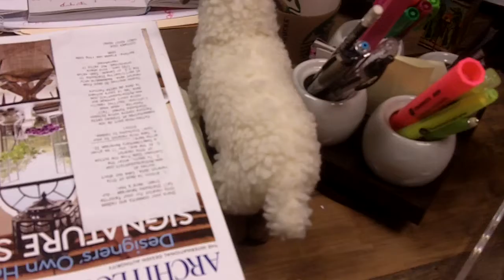Quack Quack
Having fun with a duck... or is it a sheep? :)